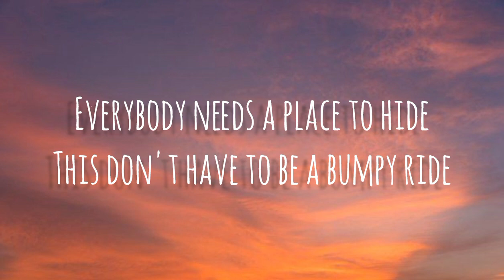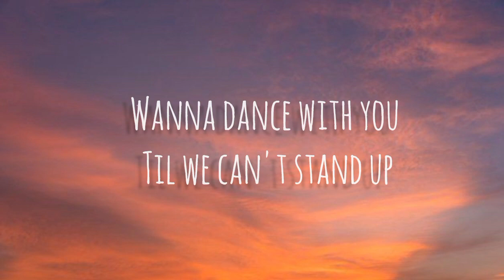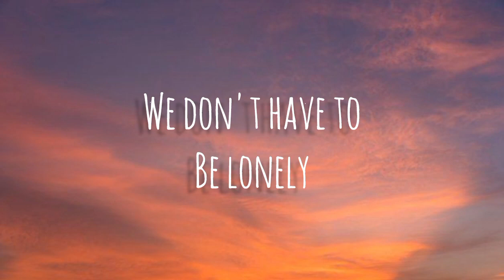Lonely | Diplo, Jonas Brothers | Lyrics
Hey welcome to another music video (Lonely) by Diplo and Jonas Brothers with my special edit [Lyrics]
If you like this video, give me energy by liking the video, and if you enjoy this type of songs, be sure to subscribe to the channel so you don't miss the next videos.